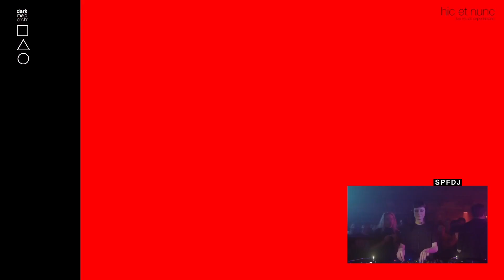hic et nunc | SPFDJ Boiler Room x Herrensauna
Warm-Up Visuals for your nights :)

Tonight with Uncompromising Icewoman "beat that feet", artist extraordinaire: SPFDJ

Go check it out and give her a follow!

*All Music and the Musical Performance used, belongs to the Artist.

This Visual Set is an experiment in improvisation and synchronisation. Most material has been shot with different other purposes.
My objective is to create something from nothing. Make a loop out of a shot, that seems unimportant, not special.
Grab it and turn it into something.
Evoque a response. Emotional or intellectual.

Engage in games of association.
Wondering, travelling, all the while enjoying great music and dancing.

I wish to make a visually interesting Loop “play” out of anything 🙂

Stream Software: OBJ
VJ/Visuals Software: Resolume

I create  Visuals and use the Music and Live Performance as the guide for the creation of my own content. Live Visual performances would not exist without music. Or would be fu*k*n scarce.

really cool interview with SPFDJ - read it!!  ;)